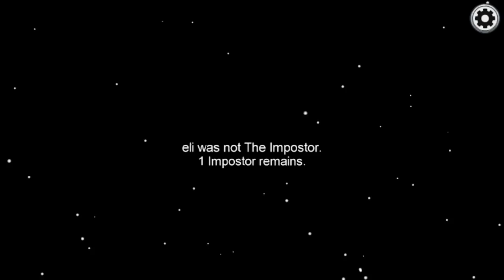Among us 114